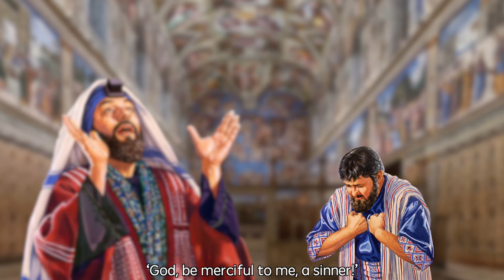Luke [18:9-14] The Parable of the Pharisee and the Tax Collector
Luke 18:9-14
The Parable of the Pharisee and the Tax Collector

He also told this parable to some who trusted in themselves that they were righteous and regarded others with contempt: “Two men went up to the temple to pray, one a Pharisee and the other a tax collector. The Pharisee, standing by himself, was praying thus, ‘God, I thank you that I am not like other people: thieves, rogues, adulterers, or even like this tax collector. I fast twice a week; I give a tenth of all my income.’ But the tax collector, standing far off, would not even look up to heaven, but was beating his breast and saying, ‘God, be merciful to me, a sinner!’ I tell you, this man went down to his home justified rather than the other; for all who exalt themselves will be humbled, but all who humble themselves will be exalted.”